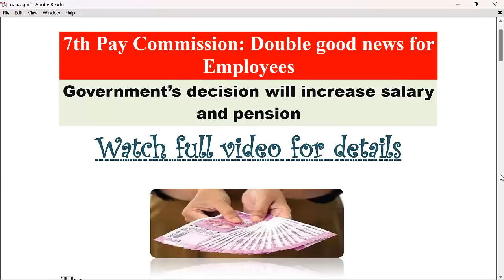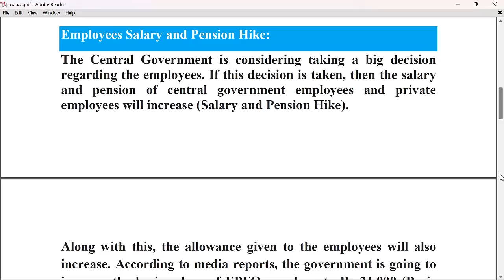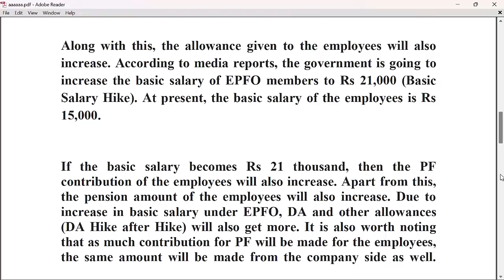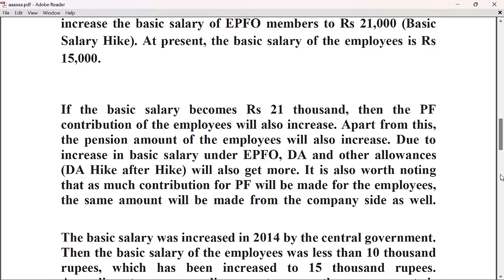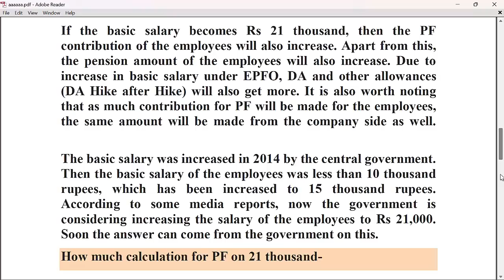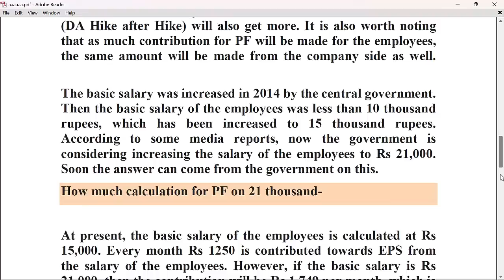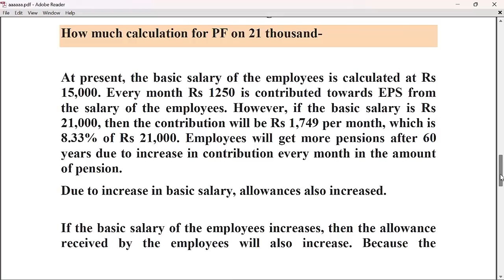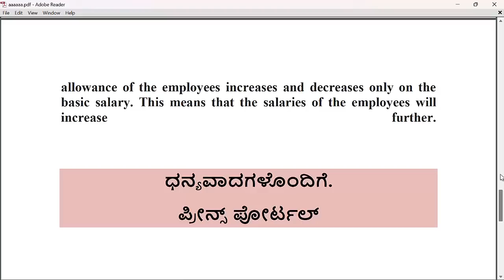7th Pay Commission: Double Good News for Employees || ಸರ್ಕಾರದ ಈ ನಿರ್ಧಾರ ನೌಕರರ ವೇತನ ದುಪ್ಪಟ್ಟು ಮಾಡಲಿದೆ